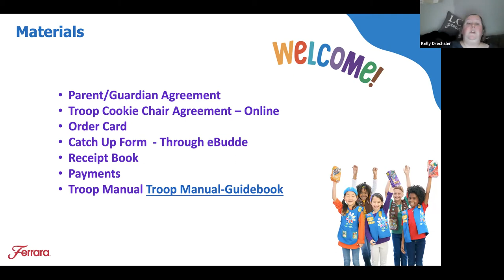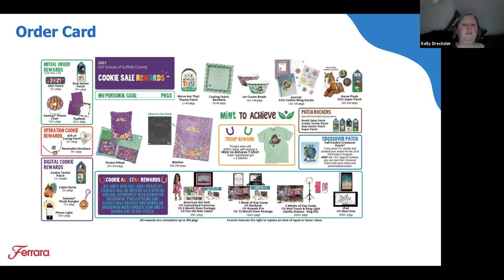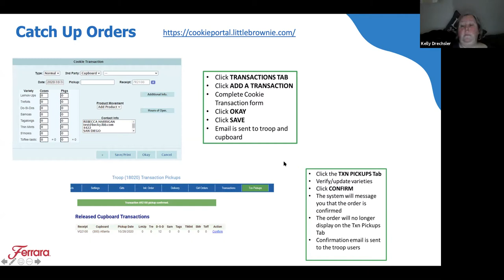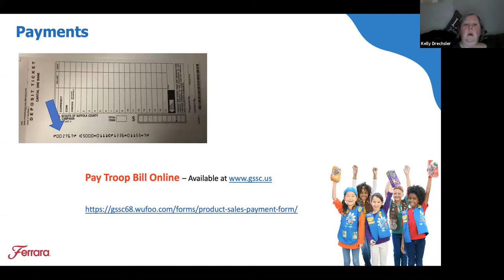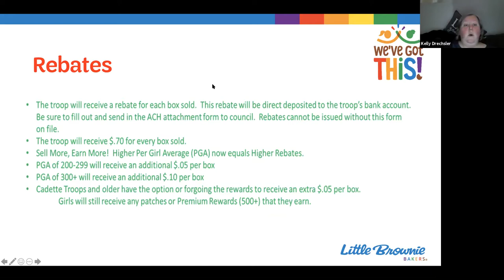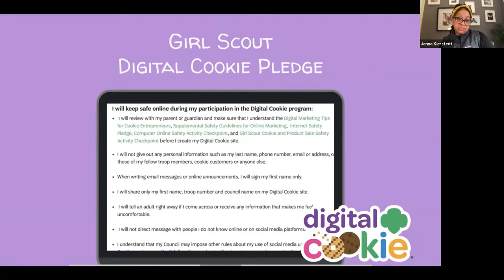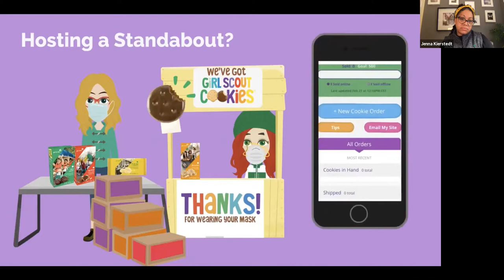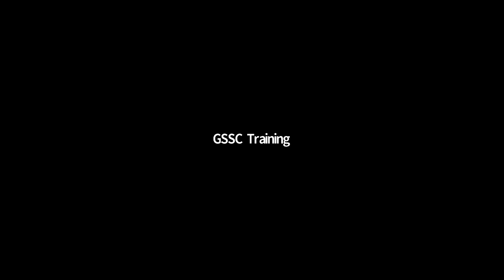Cookies 101 for New Leaders and Troops 2021